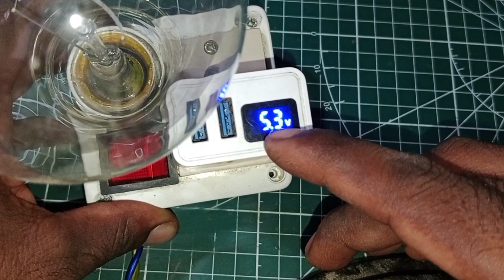👉mobile📲 charger👍5,v:3(A:to z)✅ 👪📲मोबाइल चार्जर कैसे बनाएं(💯 ok)✔️ how to charger Ac 220 🚏to DC 5,v3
👉mobile📲 charger👍5,v:3(A:to z)✅ 👪📲मोबाइल चार्जर कैसे बनाएं(💯 ok)✔️ how to charger Ac 220 🚏to DC 5,v3👉mobile📲 charger👍5,v:3(A:to z)✅ 👪📲मोबाइल चार्जर कैसे बनाएं(💯 ok)✔️ how to charger Ac 220 🚏to DC 5,v3fast charging cable
fast charging cable type c
fast charging cable type c repair
android mobile charger
vivo charger repair
vivo charger repair slow charging
vivo mobile charger pin change
oppo blp673 model name
YouTube video
YouTube short video
YouTube short new video
Amir electric
Amir electrics repairing
electric repairing
white T-shirt
YouTube video new
mobile charger kaise banaen
mobile ki charger banane ki Sahi tarika
mobile ka charger kaise repairing karte Hain
mobile ki charger repairing
charger repairing video
charger repairing
repairing video
how to repairing
repairing new video
electric video
mobile charger government kaise banaye
440 mein lagane ke bad charger kyon jalta hai
mobile fast charger
mobile ki heavy charger
5 volt 3. charger
mobile charging system
mobile ki charger repairing kaise karen